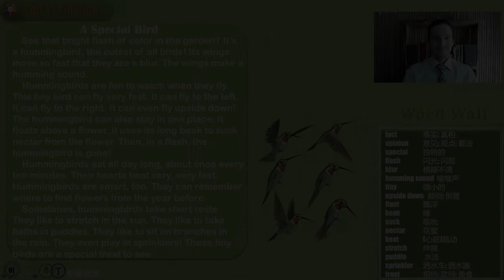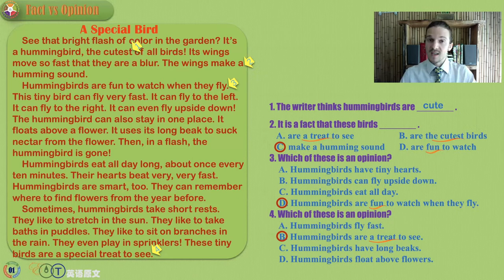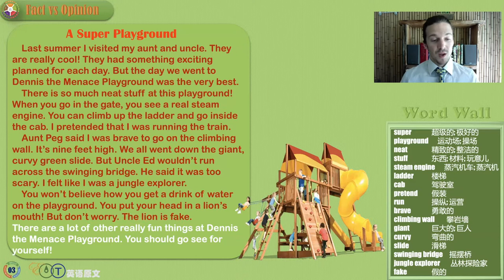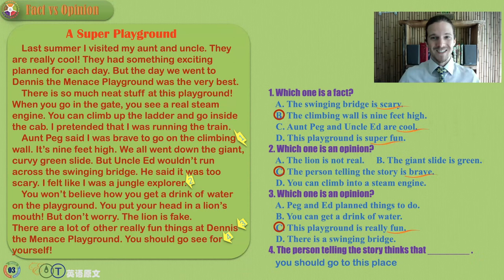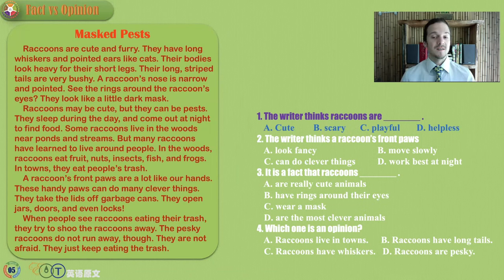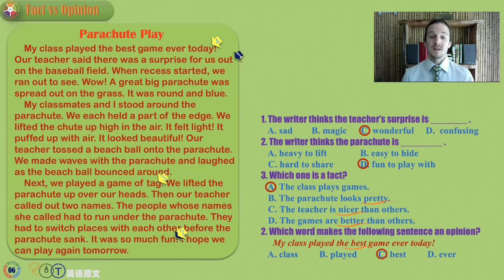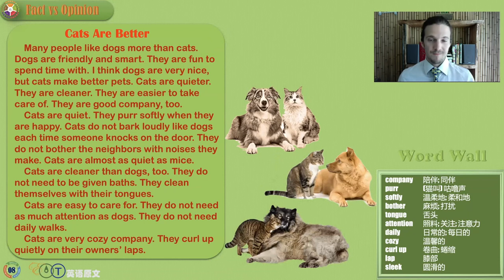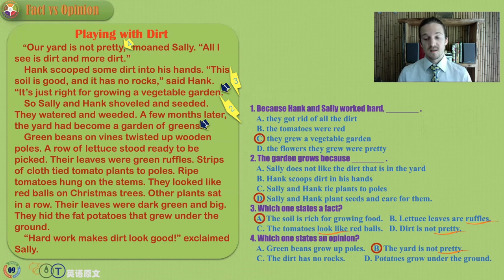Teacher Stefan - Fact or Opinion 03